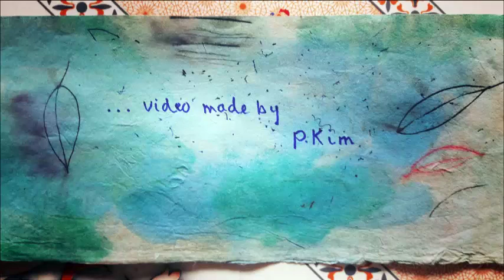The End - Ashes In The Wind (Feat. Uruksoth L)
Artist: The End
Genre: Shoegaze, ambient, psychedelic, post-black metal
Album: You Made The Rain Disappear... (2013)
Track number: 04 - Ashes In The Wind (Feat. Uruksoth L)